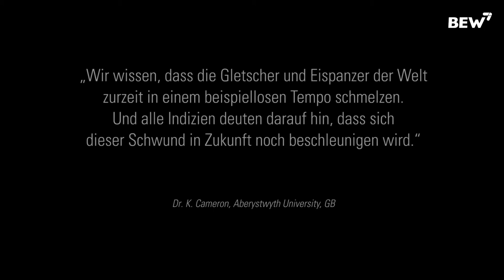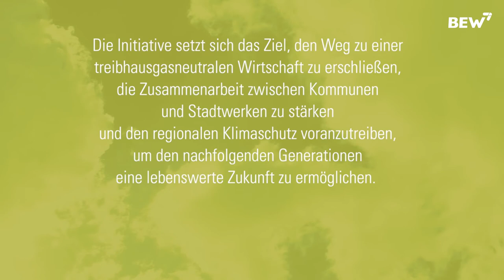Stadtwerke-Initiative Klimaschutz - BEW